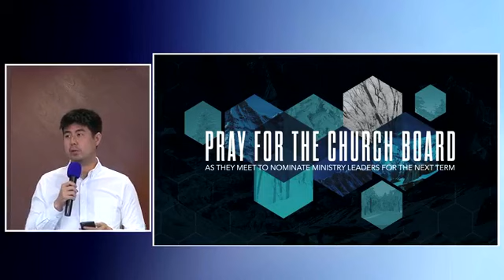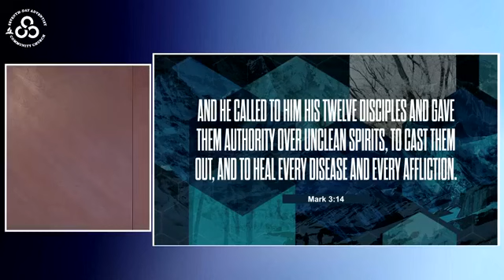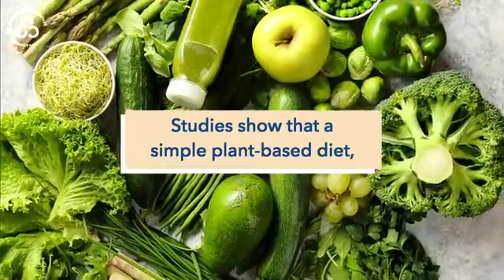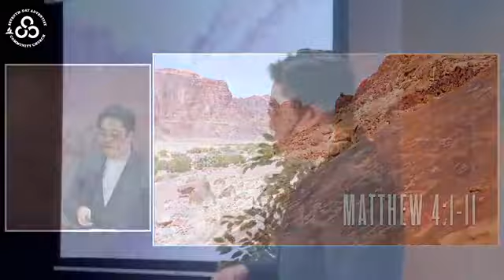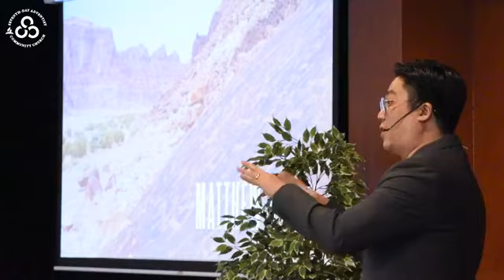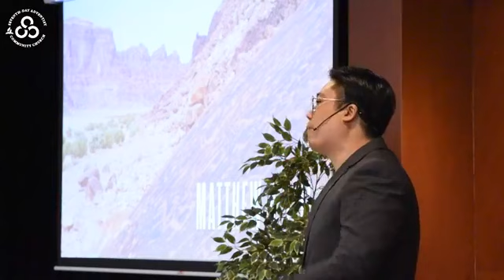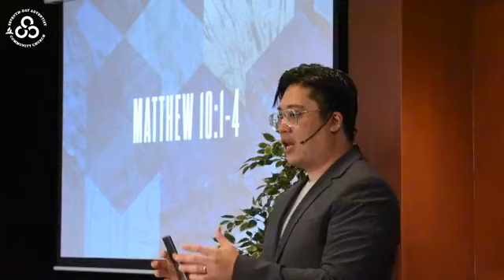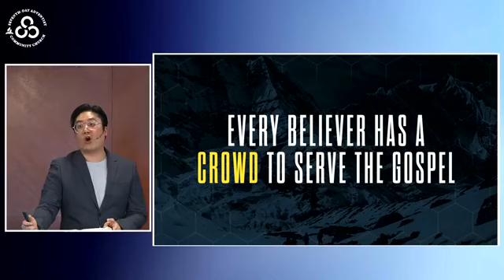2021 - 2 - 27 - SDACC - Dreaming Of Leadership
SDACC live worship service - 27 February 2021 - Dreaming Of Leadership
Sermon by Pastor James Tham